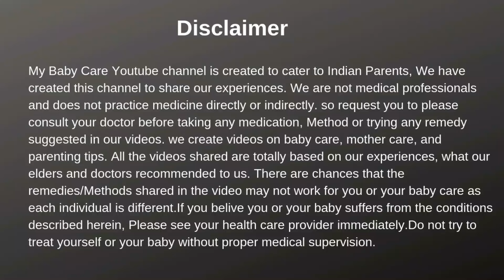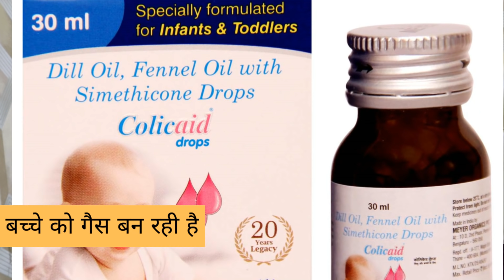5 कारण जिसकी वजह से बच्चा रात में बार-बार उठता है |Baby sleeping tips | Parenting |My Baby Care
In this video we will discuss about 5 possible reasons for why baby wakes up at the night and start crying. It is a part of parenting and you will also get to know few baby sleeping tips or sleep training for babies or newborn.

I hope you will love these baby sleep tips .

👶My baby care Amazon storefront👶

👶Pihu's Products👶